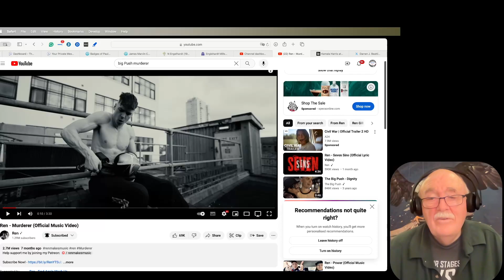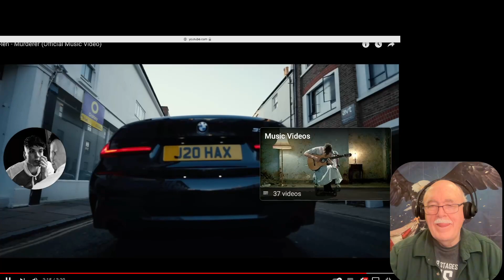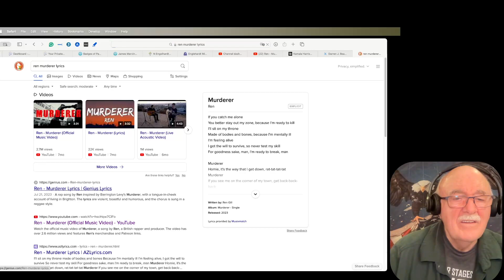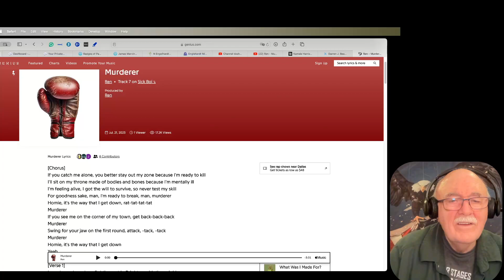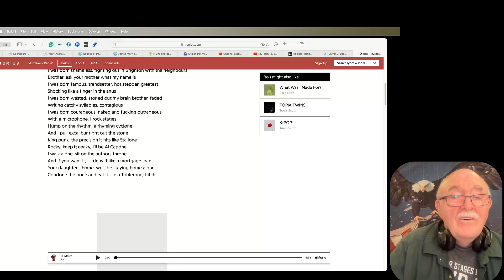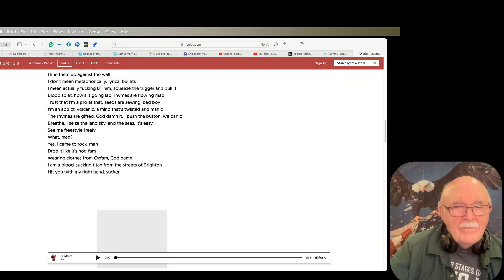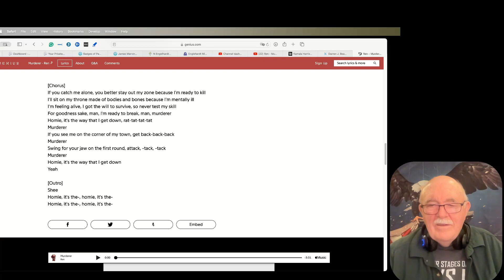Ren - Murderer - Requested reaction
@stevehartley7504 asked me to react to this one